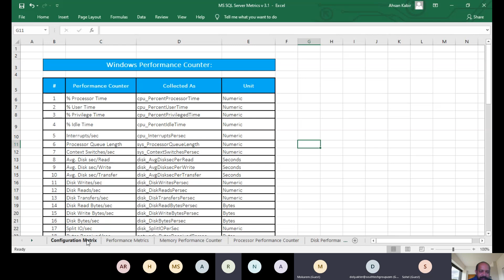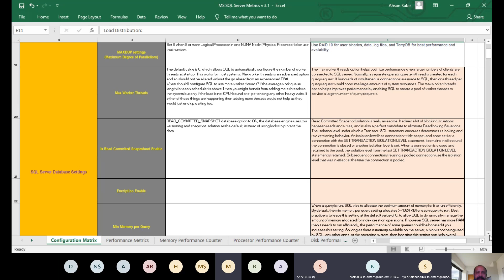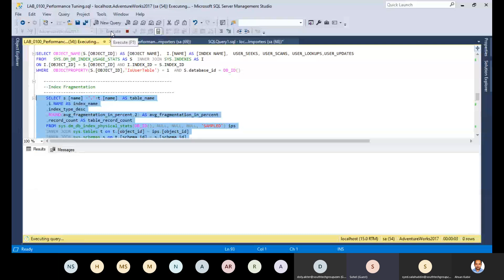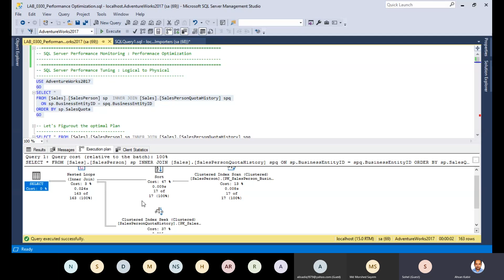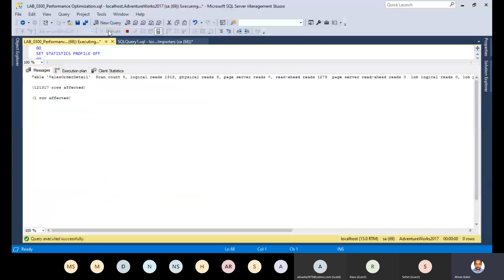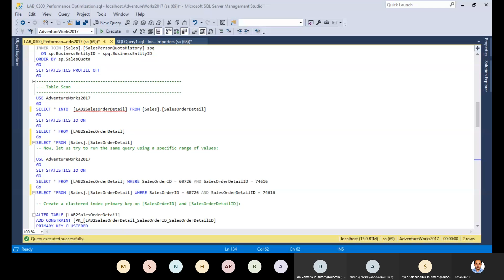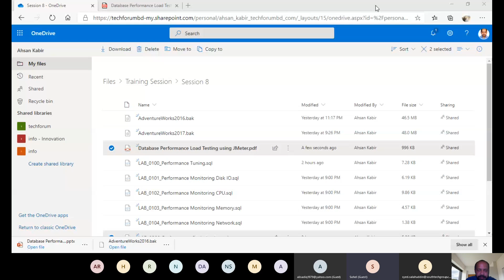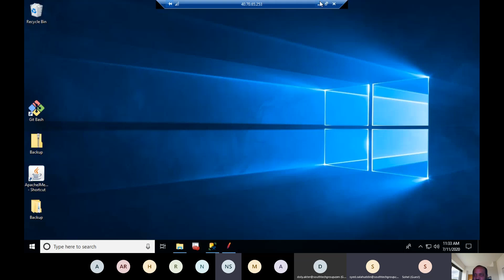Training Session 8